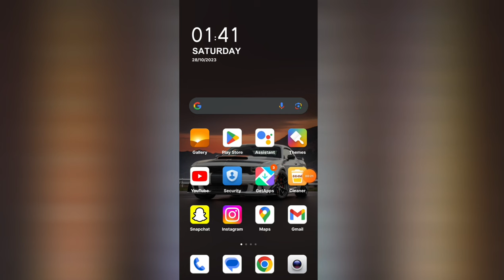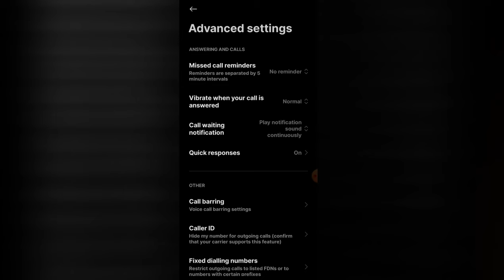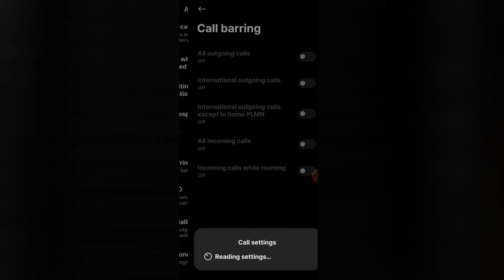Incoming Call Busy Problem || Incoming Call Not Coming & Waiting Problem Solve